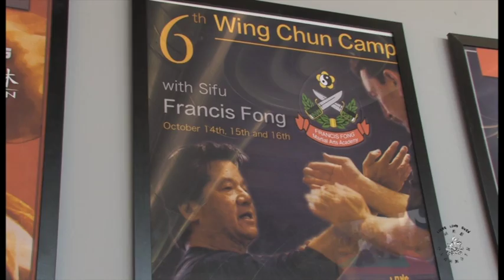6th Wing Chun Camp with sifu Francis Fong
2016, 14-15-16 October. 6th wing chun camp in Rome Italy with sifu Francis Fong. Sixteen hours of exciting training on wing chun. Liang Long Guan, traditional kung fu school national HQ.